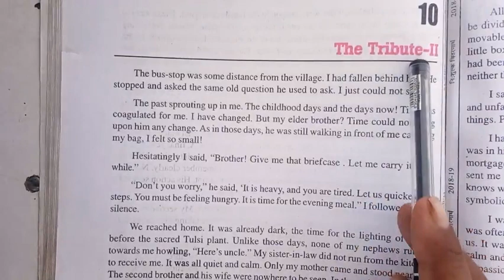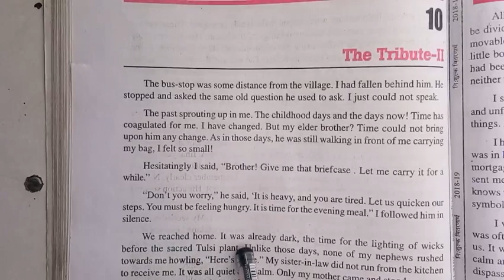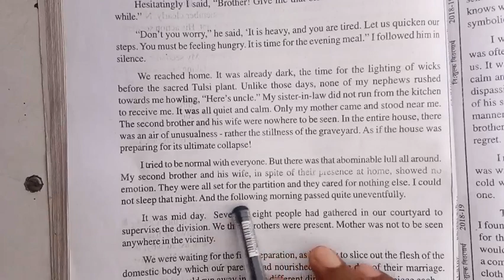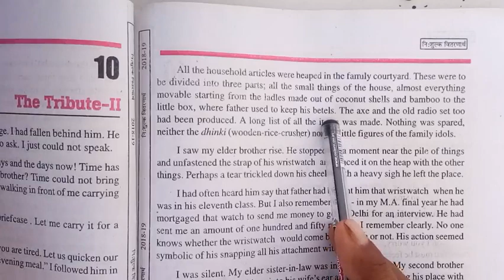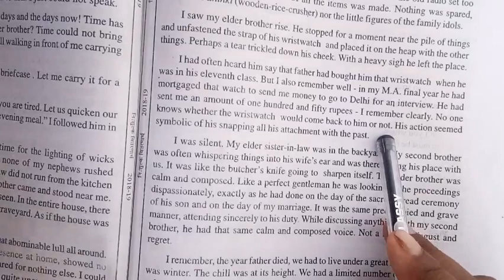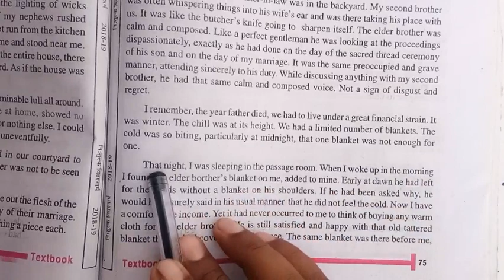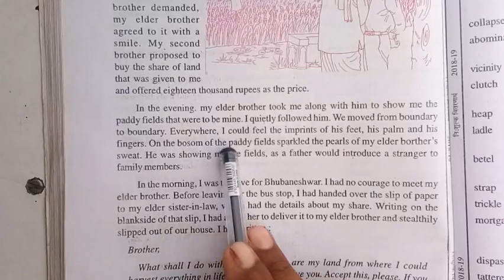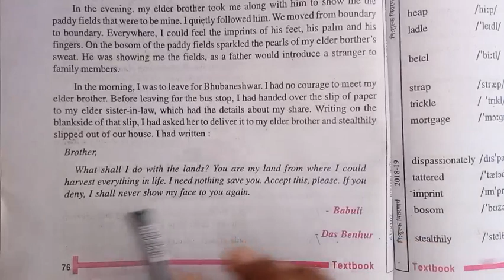English Class 10th L -10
Lesson -10  (The Tribute -II)